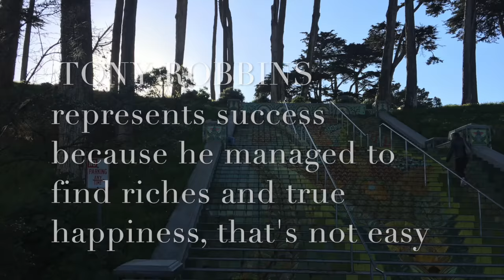College Success Introduction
The pics except for the first are all mine.